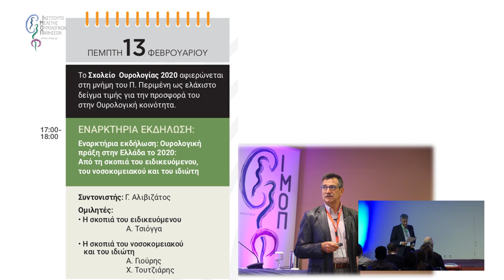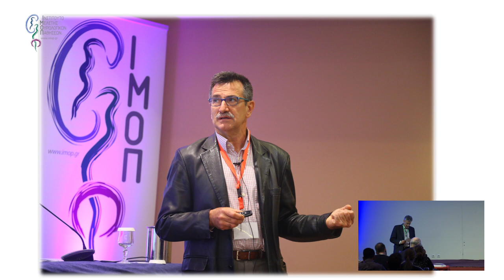Ο Τάσσος Αθανασόπουλος μιλάει για το Πέτρο Περιμένη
Το Σχολείο Ουρολογίας 2020 (uroschool2020) αφιερώθηκε στη μνήμη του Πέτρου Περιμένη ως ελάχιστο δείγμα τιμής για την προσφορά του στην Ουρολογική κοινότητα.